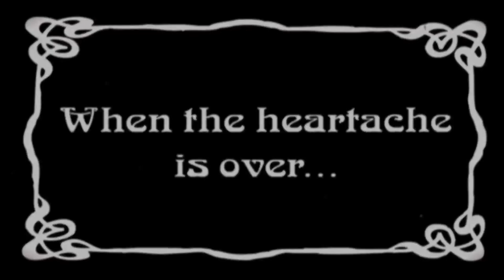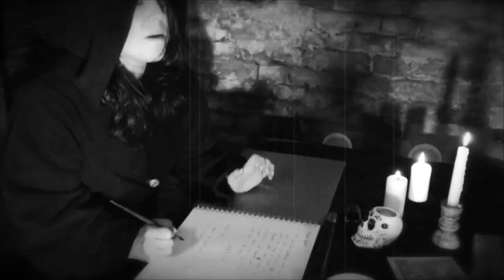RAIN DOWN PROJECT feat. Sam Leigh Brown - Back And Forth (Official Video)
Rain Down Project produced by Ralf Peter Funke, Ole Sander, Michael Ludwig | Starring Sam Leigh Brown